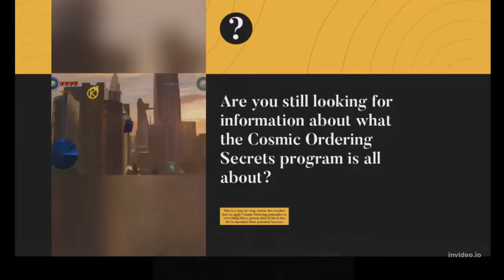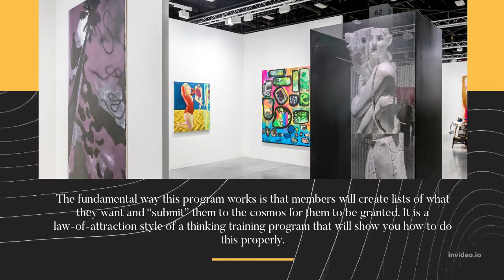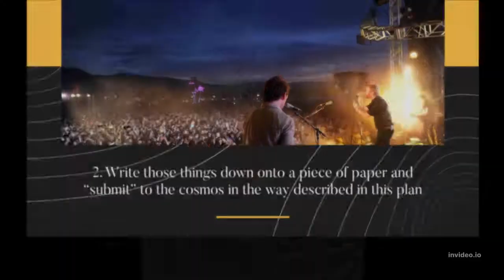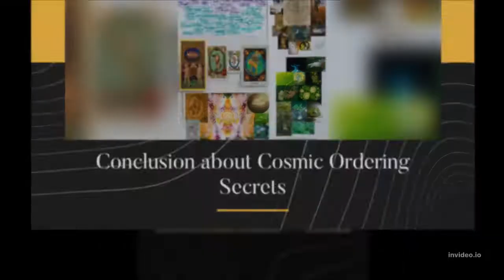Cosmic Ordering Secrets REVIEW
Today's Topic
Cosmic Ordering Secrets Created by Zoey Knightley for Effective Dreams Manifestation
Cosmic Ordering Secrets is a new breakthrough manifestation program
Are you still looking for information about what the Cosmic Ordering Secrets program is all about? This is a step-by-step course that teaches how to apply Cosmic Ordering principles to everything that a person does in his or her life to maximize their potential success.
This is essentially a step-by-step blueprint that shows you how to remove negative energy from the people around you that are negatively influencing your life. Cosmic Ordering Secrets program has been one of the most actionable plans we have found when compared with many other programs we have found in the past that were just full of theory. Many students are successfully getting rid of negativity in their lives and seeing much better successes in their lives.
Review Verdict: Cosmic Ordering Secrets is a legitimate program that works
Visit Cosmic Ordering Secrets Website a link given in the description